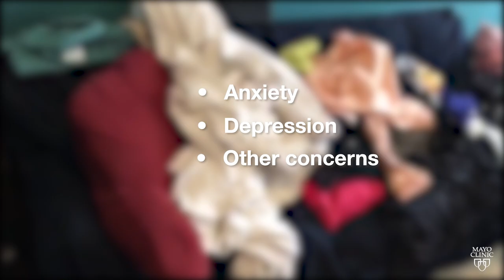Mayo Clinic Minute: Hoarding - when clutter is more than a mess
But when does the excess stuff  the clutter  become too much?

Dr. Craig Sawchuk says clutter is one thing. Hoarding is another.  He says hoarding may be a sign of anxiety, depression or other concerns. Figuring out why someone hoards, and how the mess affects them and their loved ones, is important.

Cleaning up the mess can be emotionally and physically difficult. But doing so may greatly improve quality of life.